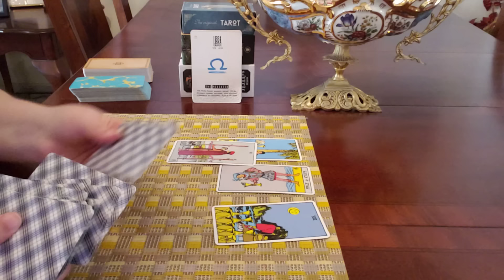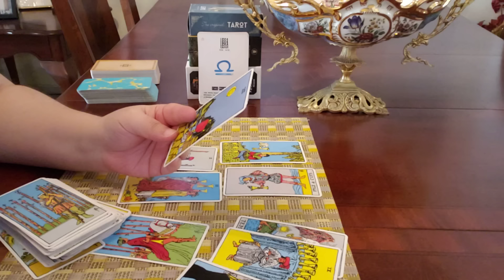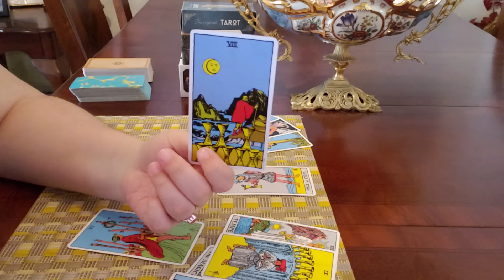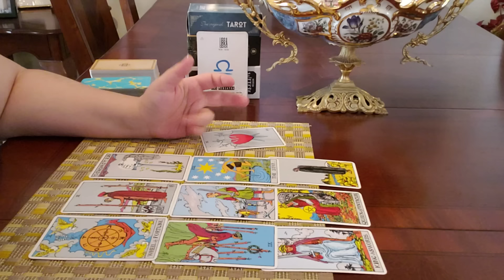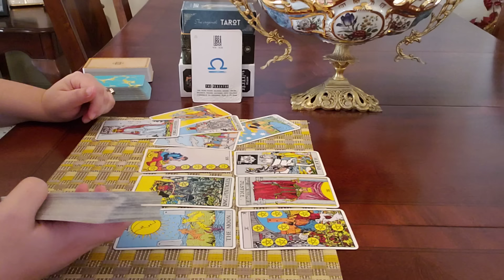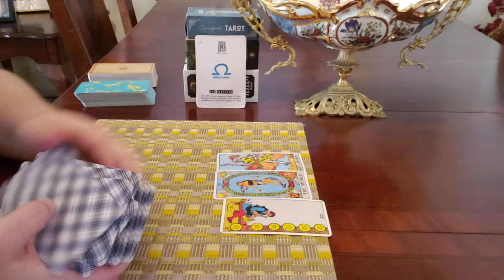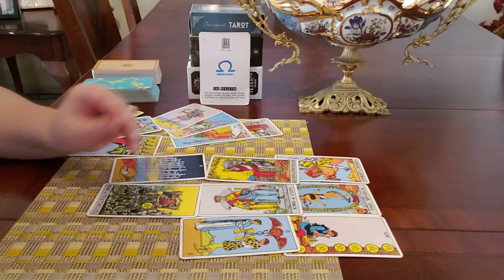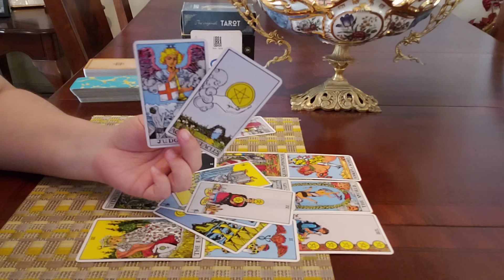LIBRA ♎️ "Mad That You've Changed" ALMOST PERSONAL